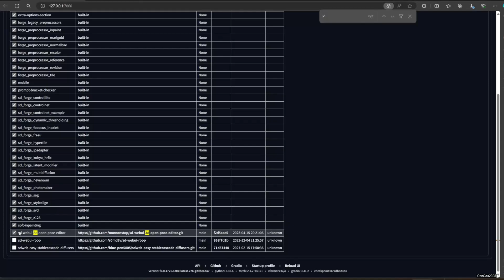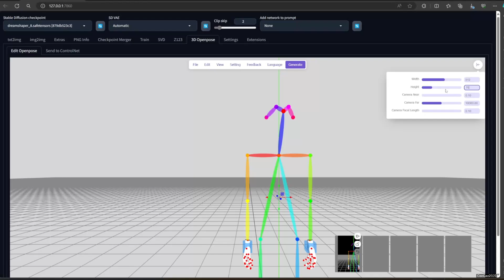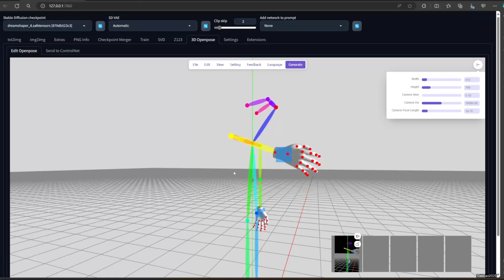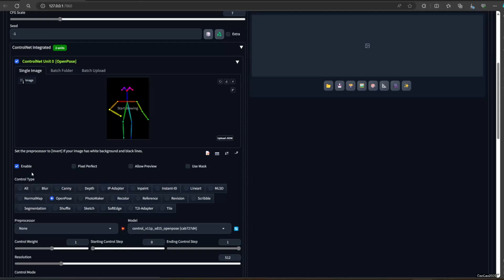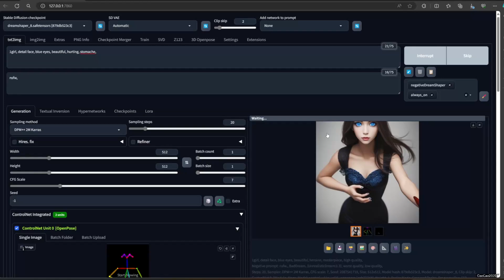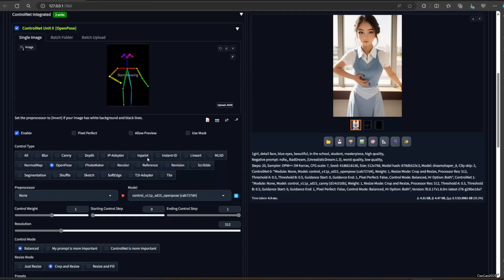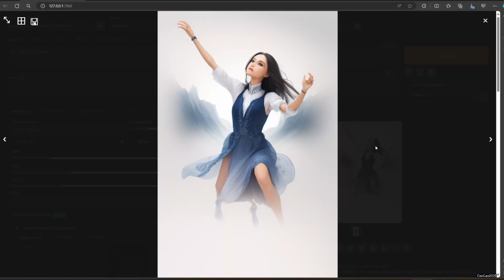How to Make a Pose for Controlnet using Automatic1111 3D OpenPose Extension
Unleash the full potential of ControlNet with custom poses! This in-depth tutorial dives into the Automatic1111 3D OpenPose Extension, your gateway to creating precise and personalized poses for ControlNet within Stable Diffusion. Learn how to:

Effortlessly manipulate 3D models to create any pose imaginable
Fine-tune every detail of your pose for ultimate control in AI art generation
Integrate your custom poses seamlessly with ControlNet in Automatic1111
Boost your creative freedom and achieve unique results in your AI art
Even if you're new to 3D OpenPose, this video is your perfect roadmap! By the end, you'll be able to:

Understand the concept of 3D OpenPose and its role in pose creation for ControlNet.
Install and activate the 3D OpenPose Extension within Automatic1111.
Navigate the 3D OpenPose interface to manipulate and customize poses.
Export your custom poses for seamless use with ControlNet in Stable Diffusion.
Take control of your AI art poses! Let's unlock the power of 3D OpenPose together!